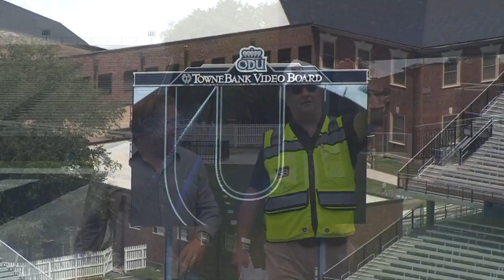Builder Steve Ballard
Local contractor Steven Ballard has been one of Old Dominion's most prominent boosters for over two decades, and it was no surprise when a decade ago the University named the stadium at Foreman Field after Steve and his wife BJ. WAVY Sports Director Bruce Rader spoke to Ballard, who promised he could rebuild the entire stadium in nine months, a seemingly impossible deadline!